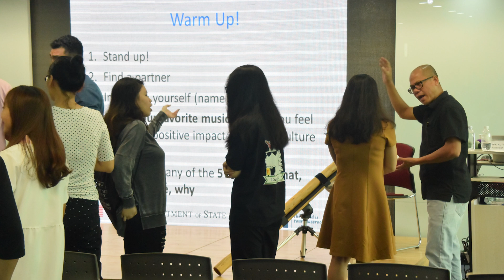Stories from the Field with English Language Programs: Musical Crossroads by Ramin Yazdanpanah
Listen to Ramin Yazdanpanah share his story of connecting with others through music as an English Language Fellow in Vietnam.

The workshop and video include a short musical clip from Louis Armstrong's 'What a Wonderful World' and an audio clip of Ramin performing on the handpan drum and didgeridoo. English Language Programs does not claim ownership or rights of the music in this video.